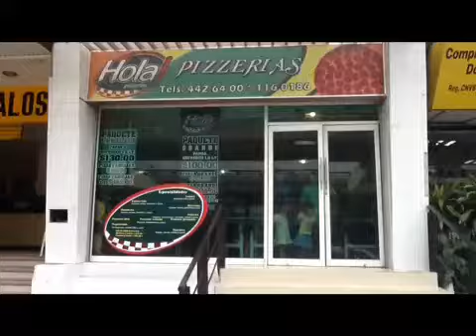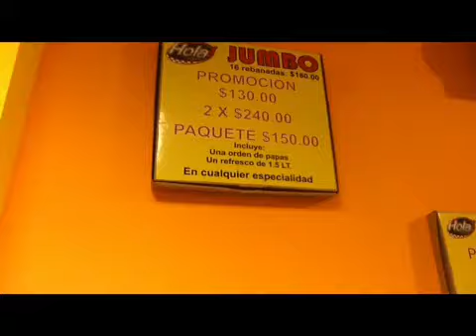Pizzas en Acapulco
Es una pizzería que está en la colonia Renacimiento de Acapulco, la calle se llama bulevar Vicente Guerrero. Pizzas buenas, bonitas y baratas se las recomiendo!!